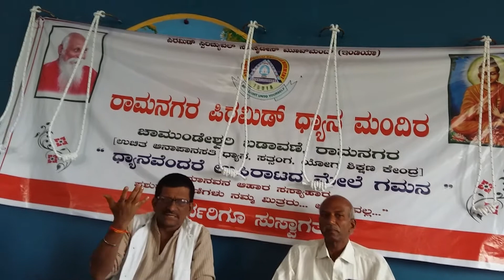ಪ್ರೇಮ್ ಜೀ ಘೋಷಣೆ - ಬುಧ್ದ, ಬಸವ, ಗಾಂಧಿ ಮತ್ತು ಕುವೆಂಪು ನಮ್ಮ ದಾರಿ ದೀಪಗಳು